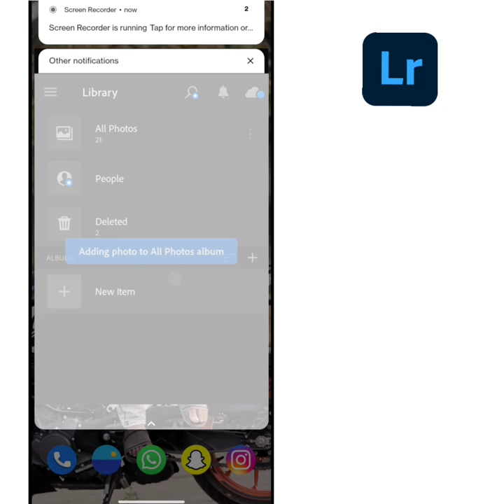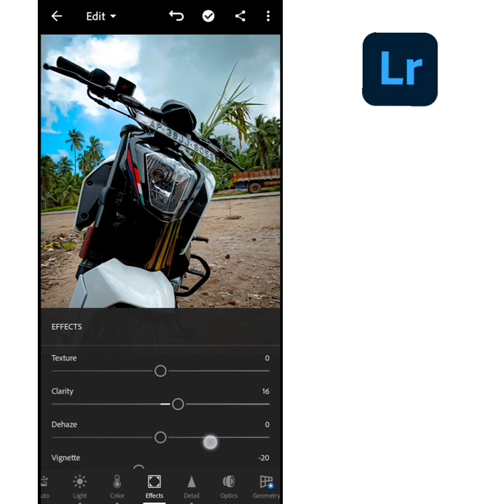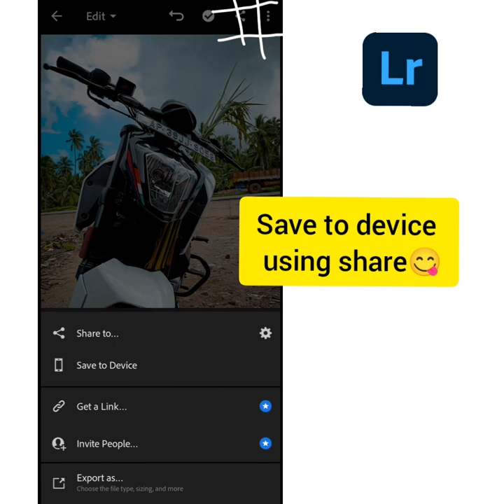Best Editing app || lightroom tutorial || Harish Maddala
My new beginning as a You Tuber and need all your support in this journey 🧡

I have seen many videos which inspires me a lot some made my work easy some gave me motivation and many helped to solve real time problems and I got a thought of why can't I help some one like that so I'm here.. to do contribute my knowledge towards this platform 😅

Maharaja Biryani || Falcons Nest Bhimavaram Food vLog